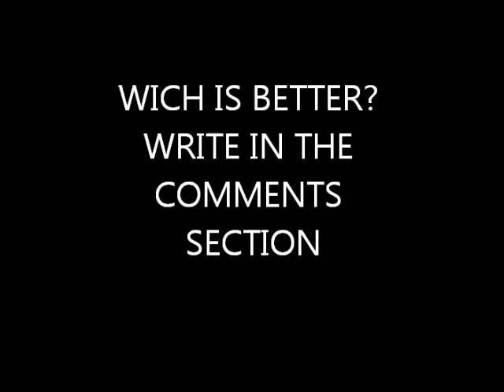XBOX VS PS3 WIICH IS BETTER?